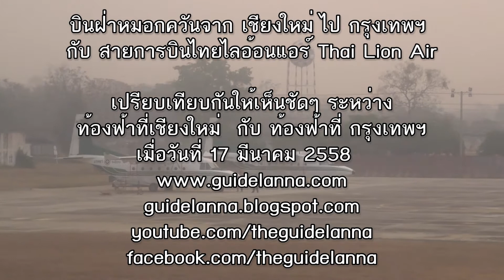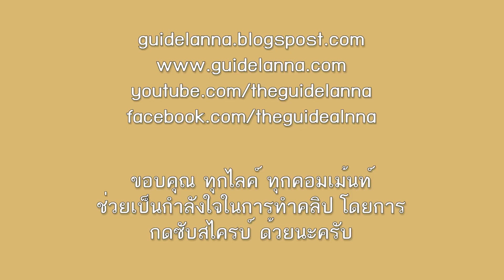ประสบการณ์บินฝ่าหมอกควัน จาก เชียงใหม่ไปกรุงเทพฯ กับ สายการบินไทยไลอ้อนแอร์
ไปดูสภาพปัญหาหมอกควันที่เชียงใหม่ เปรียบเทียบ ท้องฟ้าเชียงใหม่ กับท้องฟ้ากรุงเทพ จากมุมสูงบนท้องฟ้า กับประสบการณ์การเดินทางอีกครั้งกับ ไทยไลอ้อนแอร์